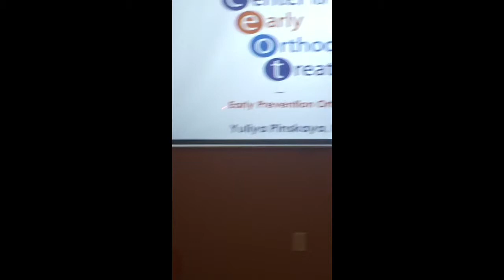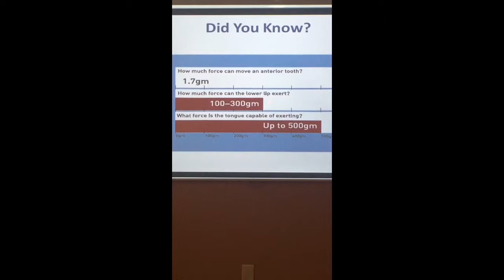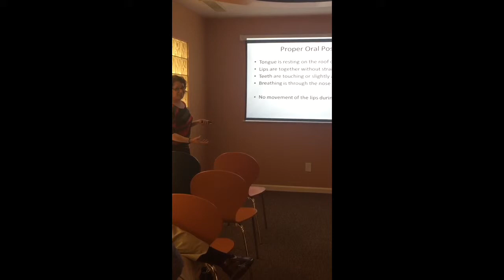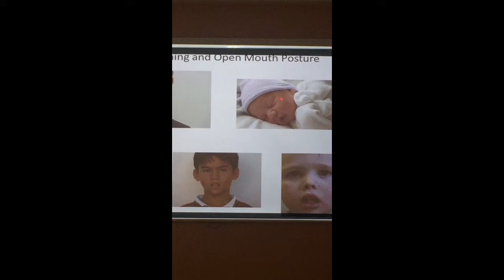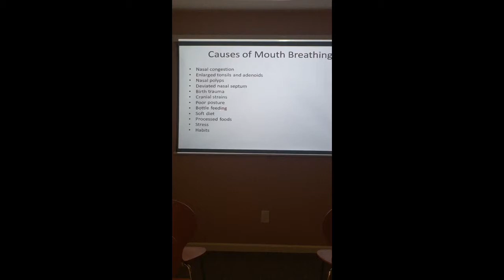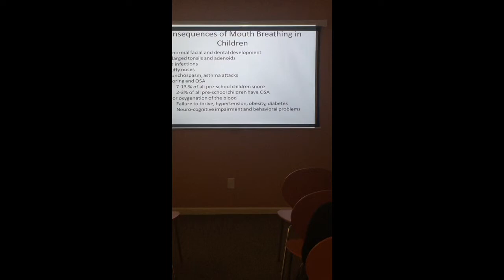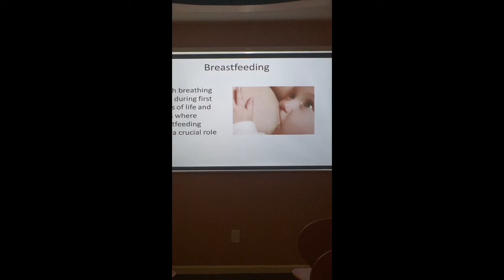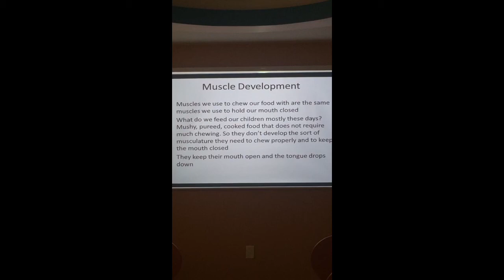The role of the tongue in proper oral airway development.